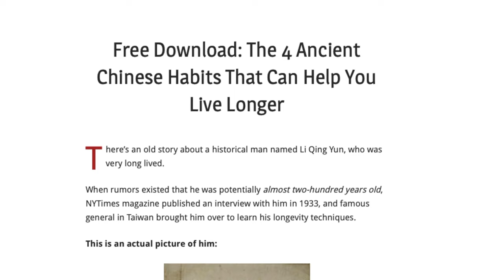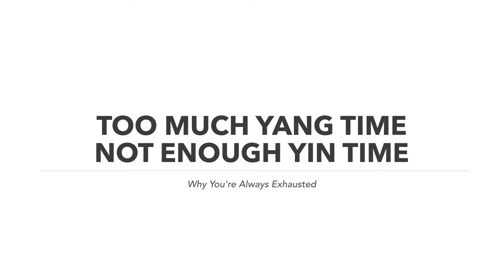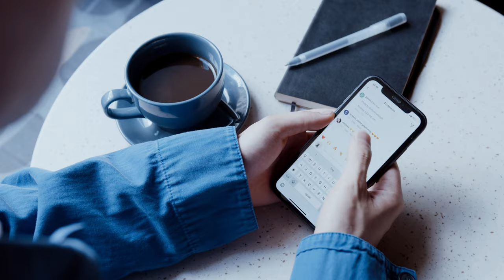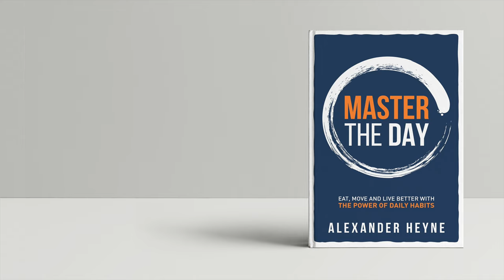Why You're Always Exhausted